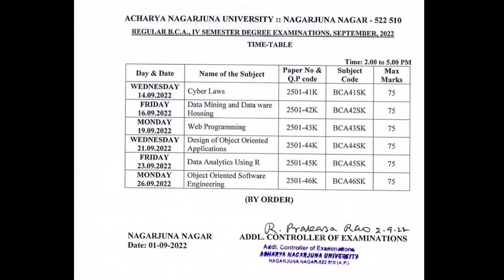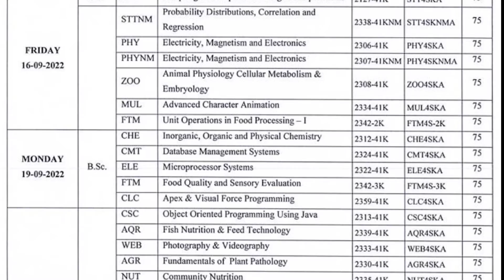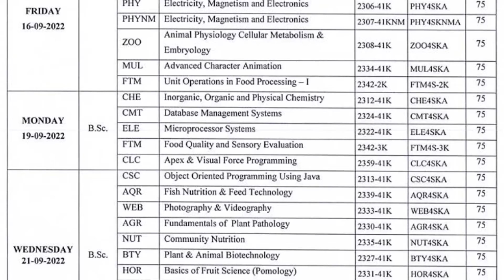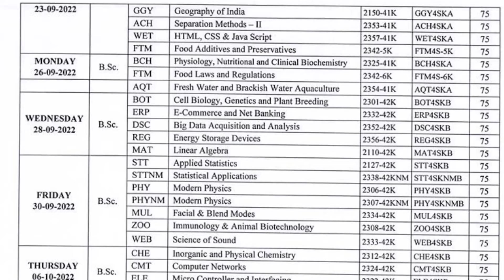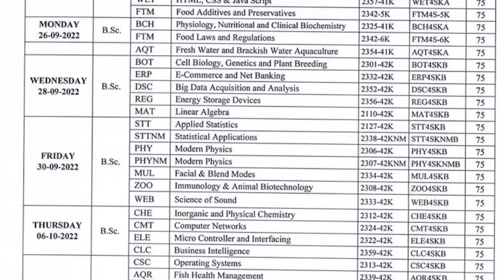Degree 4 th sem All groups New timetables sept 2022@trendingthoughts4417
Degree 4 th sem All groups New timetables  sept 2022‎@Trending Thoughts